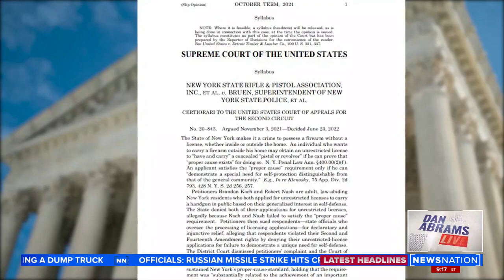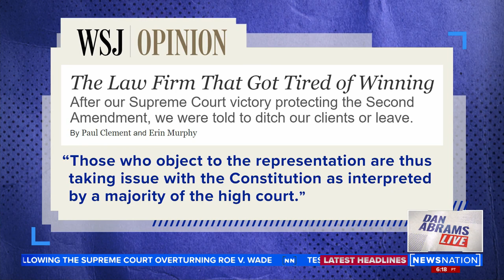Lawyers forced out of law firm after 2nd amendment case | Dan Abrams Live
Two lawyers who just won the landmark New York case on the second amendment at the Supreme Court were told by their law firm to ditch all their second amendment clients or leave. So, they left. Dan Abrams weighs in.